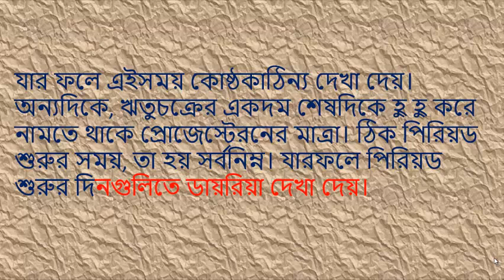পিরিয়ডের সময় মহিলারা খিটখিটে হয়ে ‌যায় কেন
মাসের ওই দিনগুলিতে মেয়েরা এমনিতেই শারীরিকভাবে একটু কাহিল থাকে। পেটে যন্ত্রণা, কোমরে ব্যথা, বমি বমি ভাব। মেজাজও খিটখিটে হয়ে যায়। পিরিয়ডের দিনগুলিতে মেয়েদের হজমের সমস্যাতেও ভুগতে দেখা যায়। কেউ কেউ কোষ্ঠকাঠিন্যে ভোগেন। কেউ কেউ আবার ডায়রিয়ায়।
মহিলাদের ঋতুচক্রকে নিয়ন্ত্রণ করে মূলত দুটি হরমোন- ইস্ট্রোজেন ও প্রোজেস্টেরন। চিকিৎসকরা বলছেন, এই প্রোজেস্টেরন হরমোনই হল যত নষ্টের গোড়া। পিরিয়ডের সময় দেহে হরমোনের ভারসাম্যে তারতম্য ঘটে।